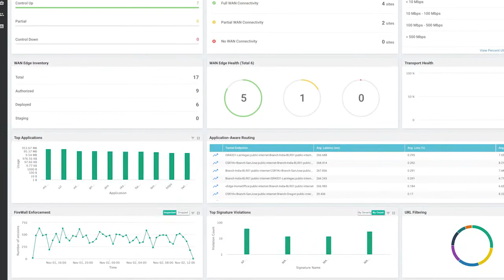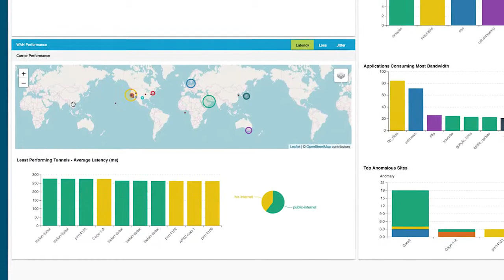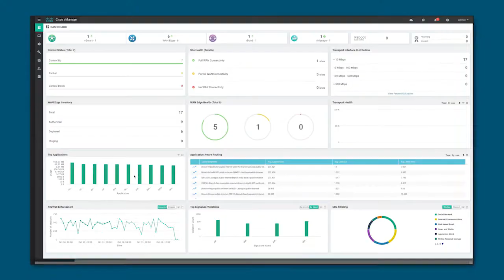Cisco SD WAN demonstration with vManage Enterprise Networks Cisco Video Portal